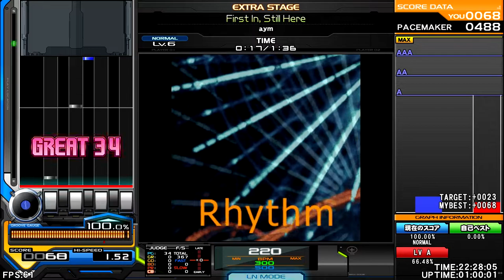aym - First In, Still Here -6 NORMAL- ♫ aYm Artist Collection ♫